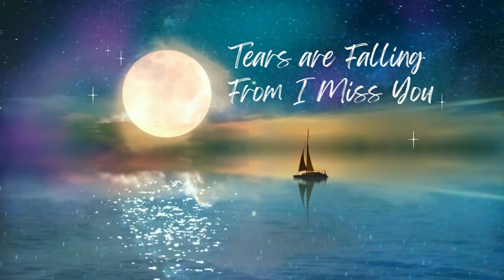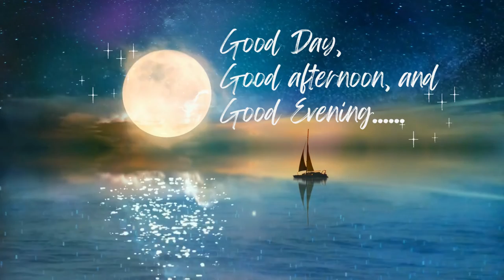No ads 1.5 min Korean Drama OST Piano Only Music-Tears are Falling -Slow Calming Relaxing Soothing抒情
Tears are Falling in I Miss You for piano
Inspired by Korean Drama OST #100